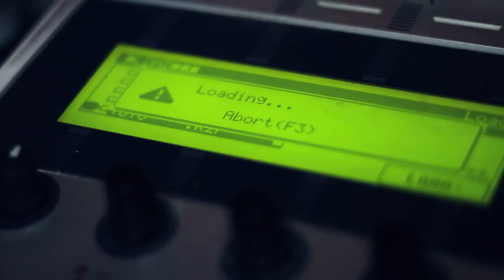Tha Bassheadz - Hitter Quitter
Directed by: J$D / Vanessa Augustin
Edited by: Vanessa Augustin

Hitter Quitter
Tha Bassheadz Ft. Dale Danja